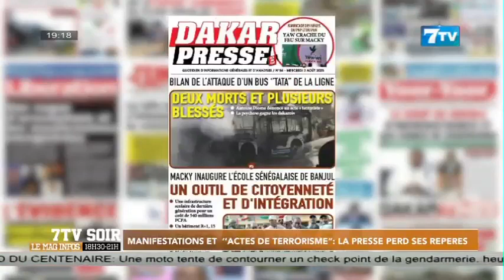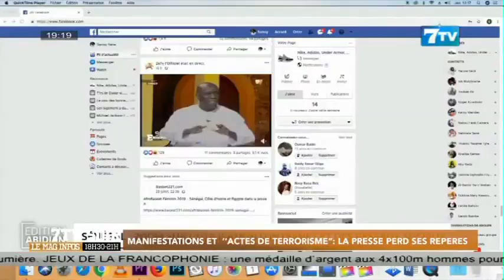Manifestations et « actes de terrorisme »: La presse perd ses repères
Extrait 7tv soir du jeudi 03 Aout 2023

7TV est une chaîne généraliste qui exploite l'infotainement avec un accent particulier sur l'information.